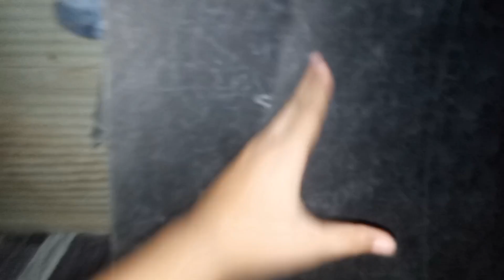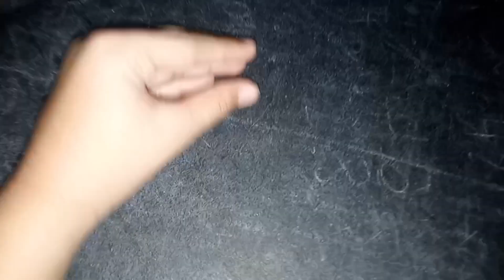David Turns Evil!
David and Godzilla were playing chess and they went to school and Finn said "let's play tag" when they were done at school as they were playing tag David hit his head and turns Evil!